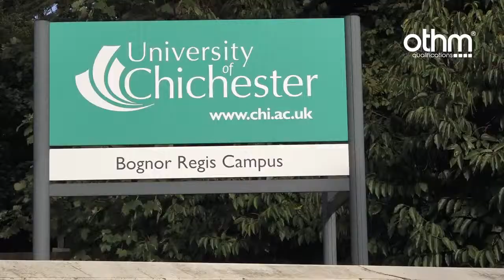Professor David Cooper, Master of Business Administration (University of Chichester, UK)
Professor David Cooper explains about Master of Business Administration at University of Chichester, UK.